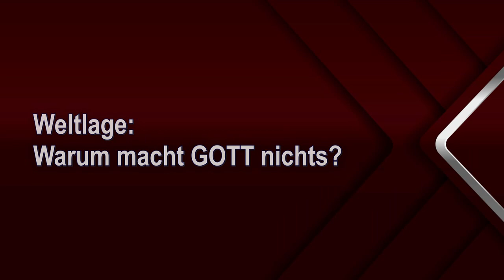Weltlage: Warum macht GOTT nichts?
Spendenkontos: Neuchristen, Bergstrasse 52, CH-9038 Rehetobel –
Postkonto St. Gallen: IBAN CH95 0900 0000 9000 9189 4 / BIC POFICHBE
Postbank München: IBAN DE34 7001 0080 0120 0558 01 / BIC PBNKDEFF